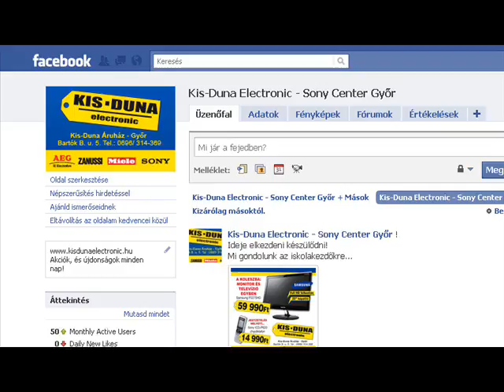Kis-Duna Electronic 10% kedvezmény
Kis-Duna Electronic diákkedvezmény reklám...